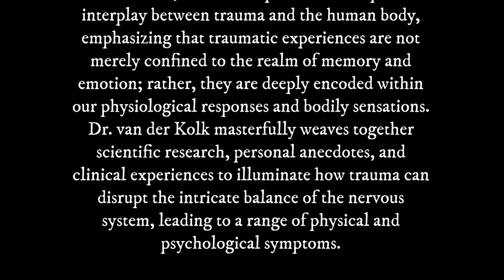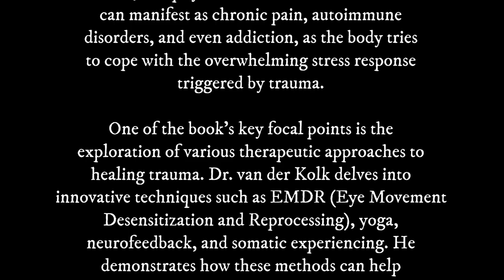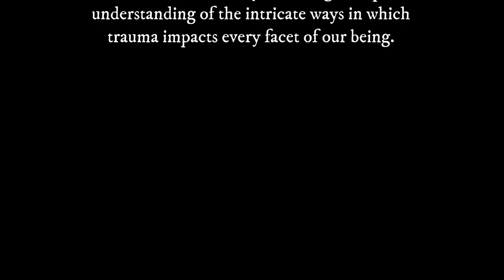The Body Keeps The Score: A 3 Minute Summary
Welcome to Snap Summaries, your go-to destination for concise book insights and practical productivity tips! In this video, we present a quick summary of "The Body Keeps The Score" by Bessel van der Kolk.

📘 Book Summary:
"The Body Keeps The Score" explores the intricate connection between trauma and the body, revealing how traumatic experiences linger in our physiological responses. Discover how trauma shapes emotions, influences physical sensations, and contributes to various disorders. Dr. van der Kolk introduces therapeutic approaches that integrate mind and body for holistic healing.

✅ Key Takeaways:
1️⃣ Trauma memories are stored not only in the mind but also in the body.
2️⃣ Explore innovative techniques like EMDR and somatic experiencing.
3️⃣ Trauma's impact extends to behavior, relationships, and societal dynamics.
4️⃣ Healing involves reconnecting with the body and fostering agency.
5️⃣ Holistic approaches combine science and compassion in trauma recovery.

Whether you're a trauma survivor or a professional, "The Body Keeps Score" offers hope and insights into addressing trauma's effects on multiple levels. Don't miss this opportunity to understand the profound link between the body and trauma recovery!